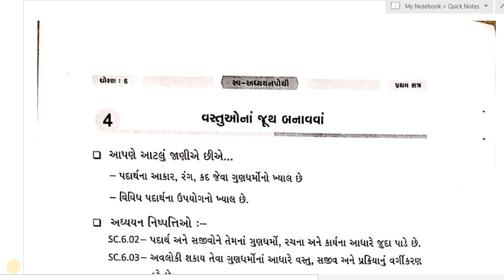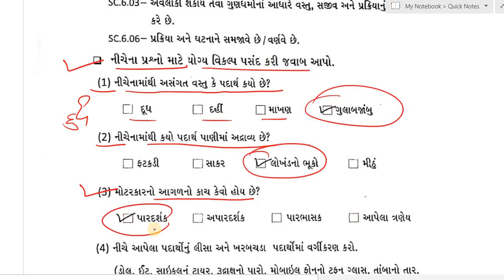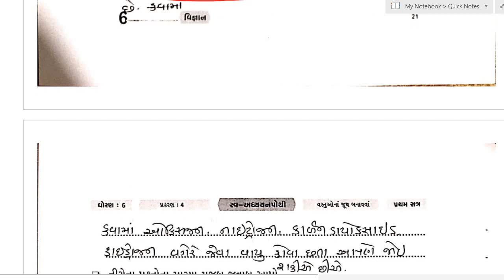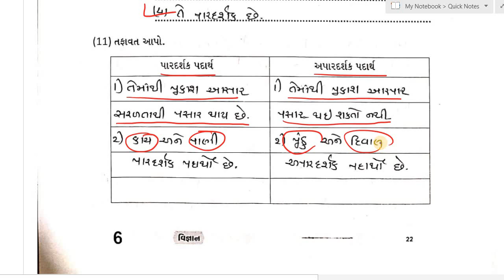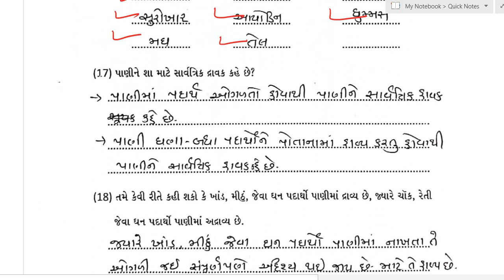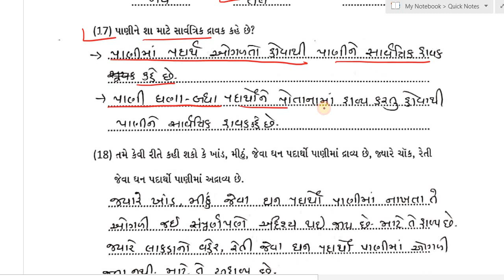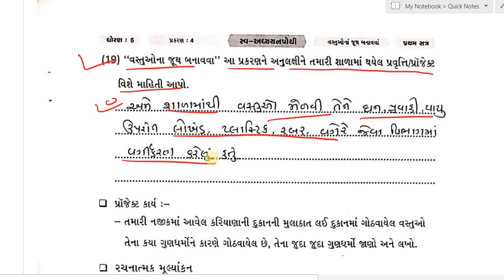dhoran 6 vigyan ch 4 swadhyay pothi, std 6 science swadhyay pothi chapter 4, dhoran 6 vigyan